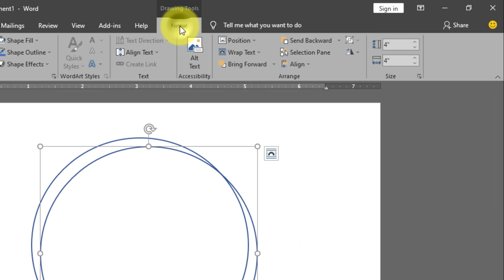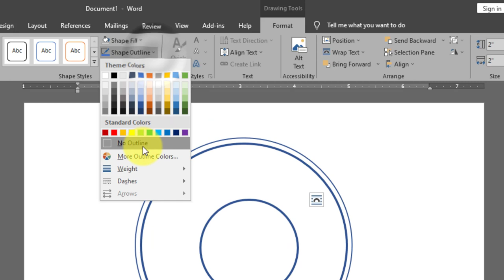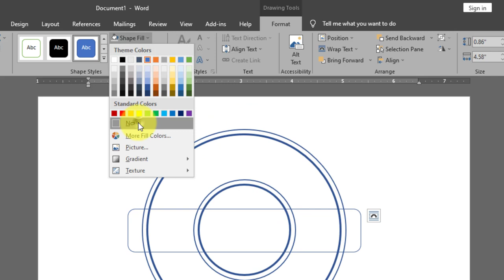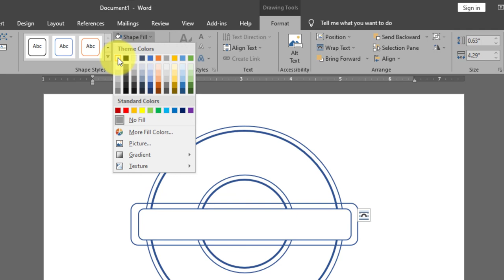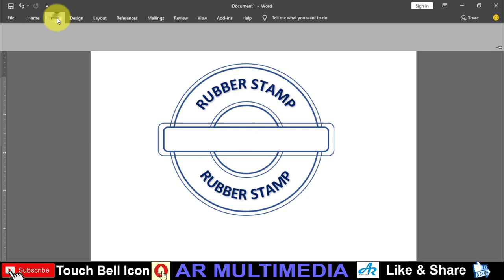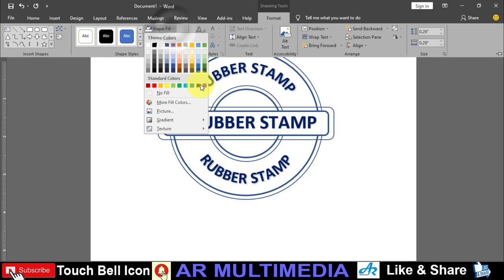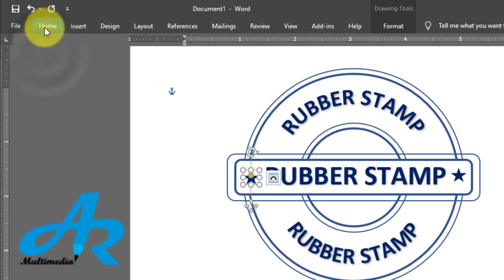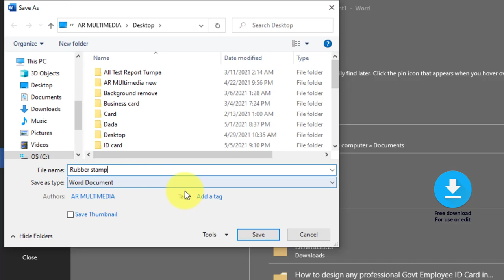MS Word Tutorial: How to Design Round Stamp Stamp Seal Design Tutorial in MS Word [AR Multimedia]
Hi- friend, In this video tutorial we’ll learn MS Word Tutorial: How to Design Round Stamp, Stamp Seal Design Tutorial in MS Word 2019, design round seal, using shapes, text, wordArt, object align, Object group, text color, object size etc in microsoft word by AR Multimedia
how to make a circle logo in microsoft word?
how to design round seal in ms word 2019?
how do i make a round seal in ms word 2021?
A R Multimedia?
seal design,
how to make stamp?
how to make stamp seal design in ms word?
design round seal,
Asith Chandra Roy,
stamp seal design tutorial in ms word 2017?
Stamp,
সিল ডিজাইন কিভাবে করবো?
stamp making,design in ms word 2013,stamp seal design tutorial in ms word 2010,stamp making in word,curve text design in ms word,how to create a logo in microsoft word 2016,text in a circle,rubber stamp seal, rounded logo.
ANY COMMENTS OR QUWSTION ARE WELCOME!

MS Word Tutorial: How to Make Letterhead Design in Microsoft Word 2019|MS W PAD {AR Multimedia},
MS Word Tutorial: Employee ID Card Design MS Word 2020||Identity Card Design|Staff ID Card Doc 2019
MS Word Tutorial : How to Design a Computer Certificate Using MS Word 2019| AR সার্টিফিকেট ডিজাইন
MS Word Tutorial: Wedding Card Design in MS Word 2019 | Marriage Invitation Card Word| AR Multimedia
Background Music: Faded - Music only --- Alan Walker - YouTube Video/music library